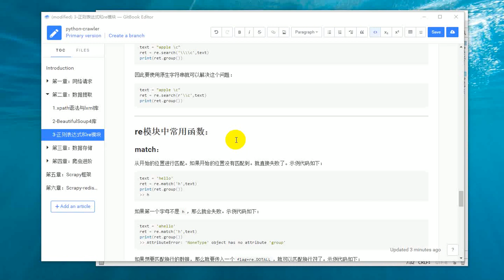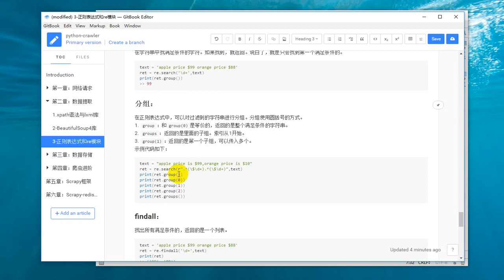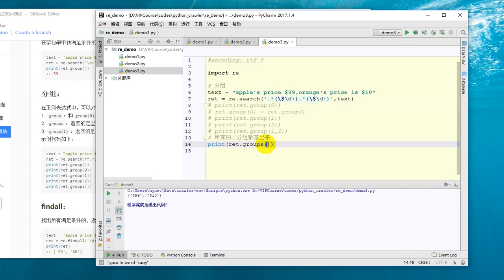25 Python网络爬虫丨03 数据解析丨26 正则表达式之group分组